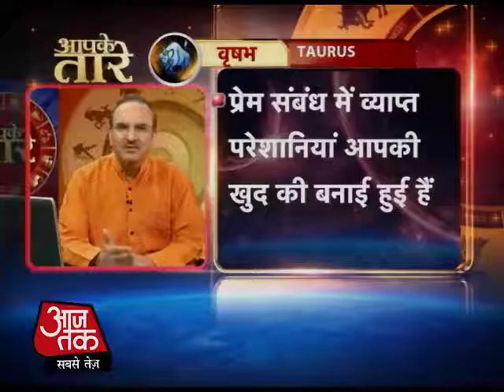वृषभ राशि-28 अक्टूबर 2013